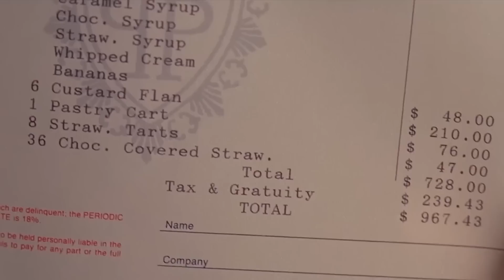Overnight in the Home Alone Hotel!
We stayed overnight in the REAL Home Alone hotel in Ney York City!